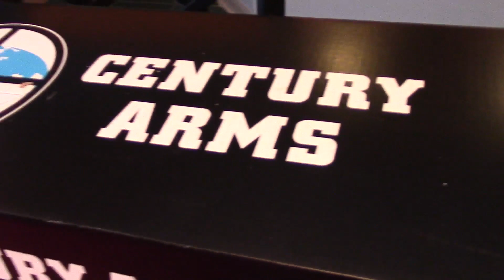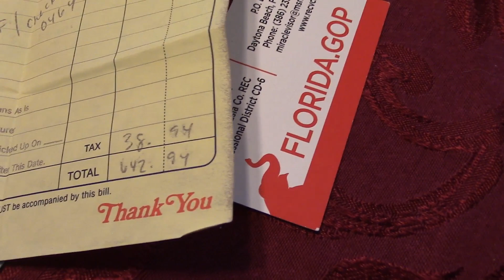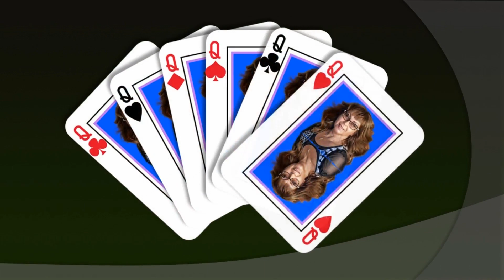845.США.ПРОСЧИТАЛАСЬ#СЧАСТЬЕ#НОВОЕ РУЖЬЕ)) Lyubov Reed